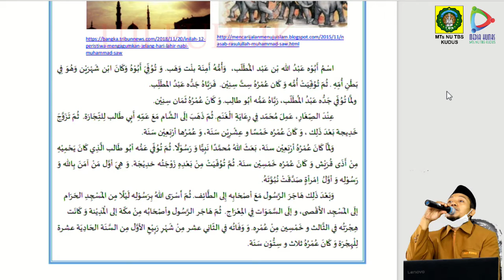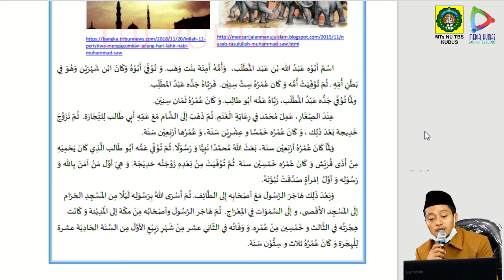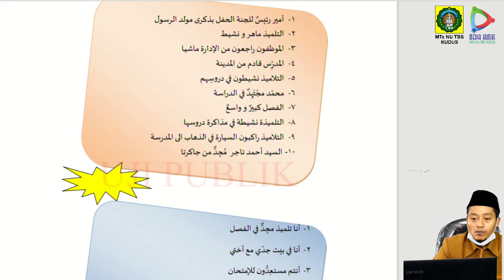Bahasa Arab Kelas 9 Daring 6